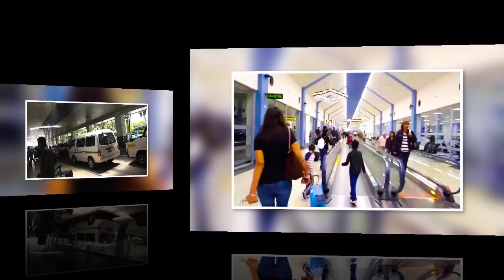Kuwait latest news today | news update today